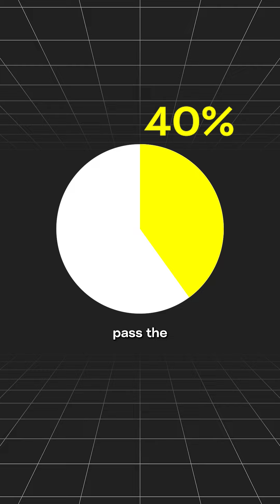Is getting Danish citizenship worth it?